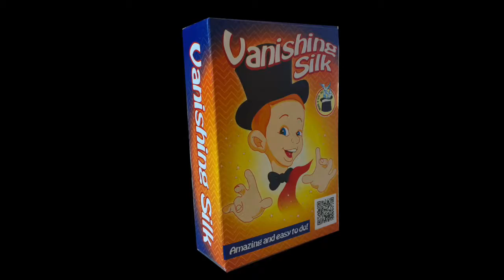Vanishing Silk Junior@ Mike Leroy Shop